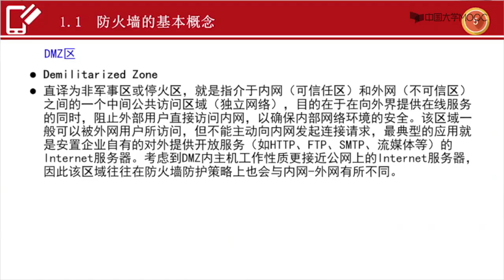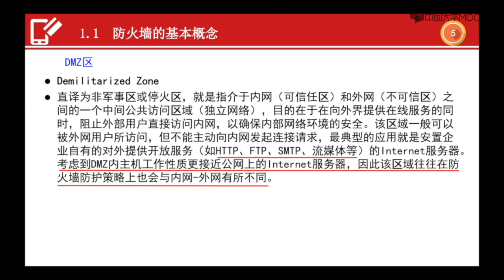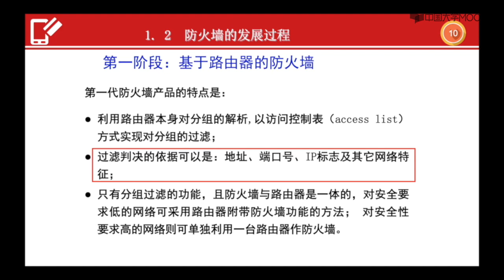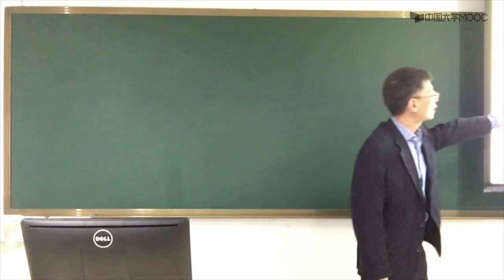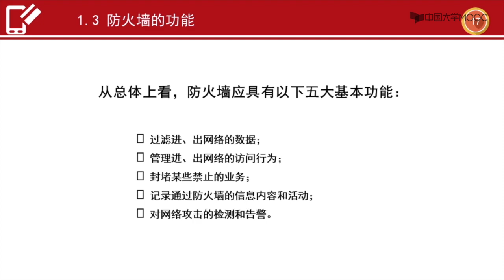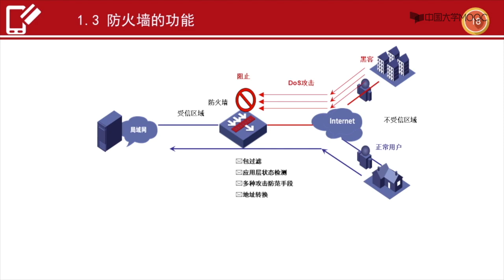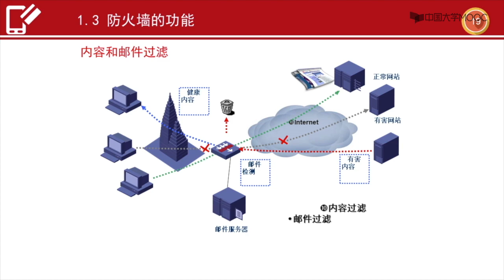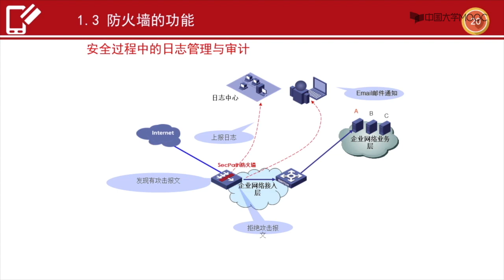防火墙发展与功能#信息安全与支付